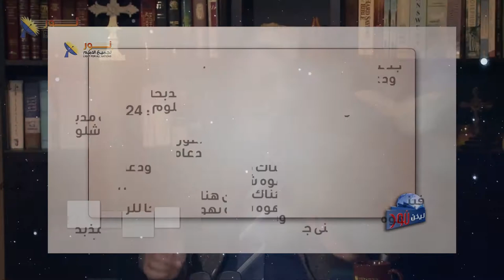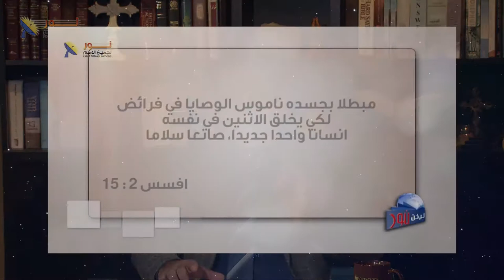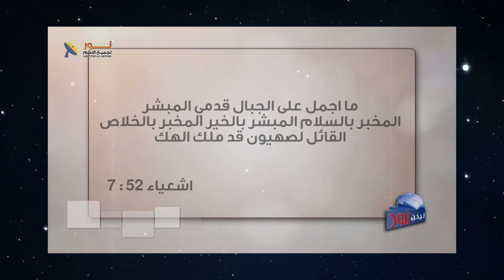562 المسيح سلامنا هو رب الكل